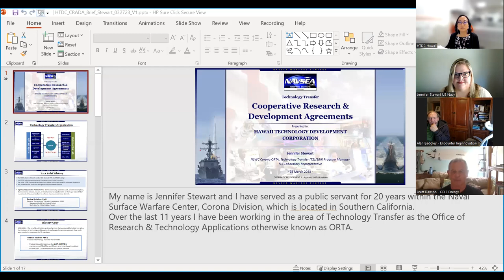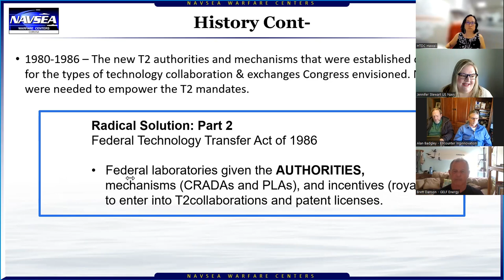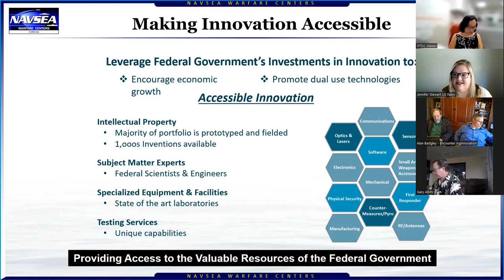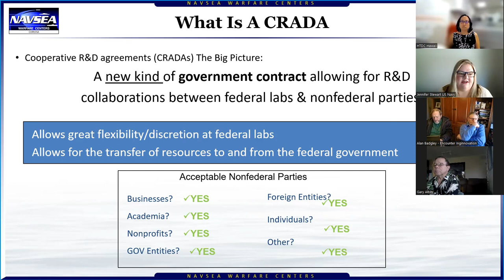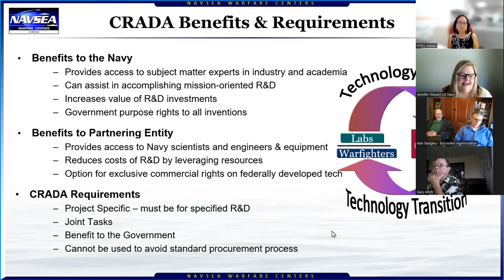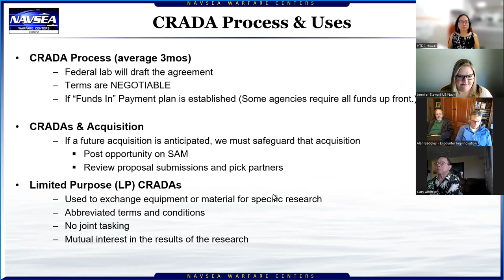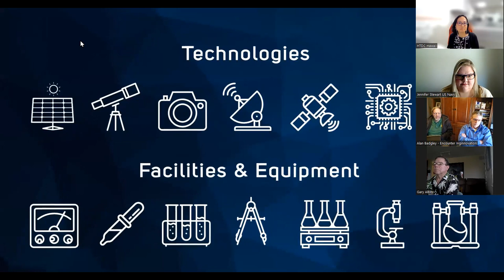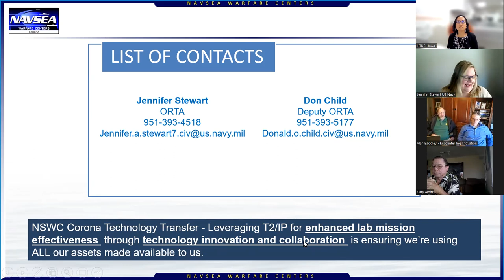CRADAs at the Intersection of Cooperation & Collaboration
A CRADA can help get your technology to the next level by working with a Federal laboratory for expertise, equipment, IP, and more!

A Cooperative Research and Development Agreement (CRADA) is a contractual agreement between one or more Federal laboratories and one or more non-federal parties under which the Government, through its laboratories, provides personnel, services, facilities, equipment, intellectual property, or other resources, with or without reimbursement and are consistent with the missions of the laboratory.